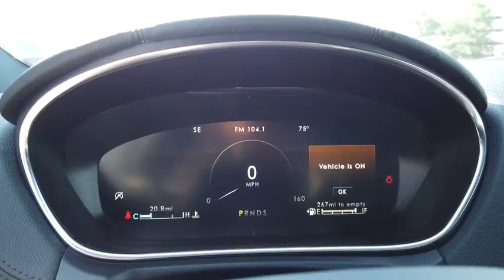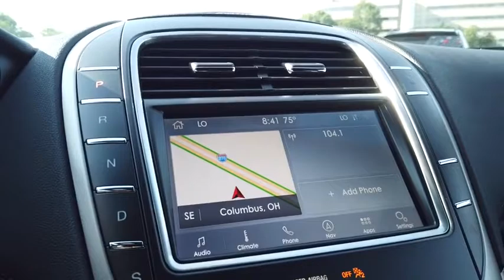2020 Lincoln Nautilus Lancaster, Delaware, Columbus, Powell, Dublin, OH N20624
Infinite Black New 2020 Lincoln Nautilus available in Lancaster, Ohio at Bob Boyd Lincoln of Columbus. Servicing the Delaware, Columbus, Powell, Dublin, OH area.

2445 Billingsley Rd.

TRANSMISSION: 8-SPEED AUTOMATIC W/SELECTSHIFT (STD),EQUIPMENT GROUP 101A -inc: Wheels: 18 Prem Painted Bright Machined Alum Premium Leather-Wrapped Steering Wheel Power Liftgate w/Hands Free Functionality Radio: AM/FM/SiriusXM w/Navigation 10-speakers and subwoofer voice-activated touchscreen w/pinch-to-zoom capability SiriusXM Traffic and Travel Link SiriusXM includes a six-month prepaid subscription in the 48 contiguous states Service not available in AK/HI SiriusXM audio and data services each require a subscription sold separately or as a package by SiriusXM Radio Inc If you decide to continue service after your trial the subscription plan you choose will automatically renew thereafter and you will be charged according to your chosen payment method at then current rates Fees and taxes apply To cancel you must call SiriusXM at 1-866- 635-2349 See SiriusXM customer agreement for complete terms All fees and programming subject to change Sirius XM and all related marks and logos are trademarks o,FRONT LICENSE PLATE BRACKET,ENGINE: 2.0L TURBOCHARGED I-4 -inc: auto start-stop technology (STD),SATIN ROOF RACK SIDE RAILS W/O CROSSBARS,INFINITE BLACK,Turbocharged,Front Wheel Drive,Power Steering,ABS,4-Wheel Disc Brakes,Brake Assist,Aluminum Wheels,Tires - Front Performance,Tires - Rear Performance,Temporary Spare Tire,Heated Mirrors,Power Mirror(s),Integrated Turn Signal Mirrors,Power Folding Mirrors,Rear Defrost,Privacy Glass,Intermittent Wipers,Variable Speed Intermittent Wipers,Rear Spoiler,Remote Trunk Release,Power Liftgate,Power Door Locks,Daytime Running Lights,Automatic Headlights,AM/FM Stereo,Satellite Radio,Requires Subscription,Steering Wheel Audio Controls,MP3 Player,Telematics,Auxiliary Audio Input,WiFi Hotspot,Smart Device Integration,Requires Subscription,Bluetooth Connection,Mirror Memory,Premium Synthetic Seats,Pass-Through Rear Seat,Rear Bench Seat,Adjustable Steering Wheel,Trip Computer,Power Windows,Leather Steering Wheel,Keyless Entry,Power Door Locks,Keyless Start,Keyless Entry,Power Door Locks,Hands-Free Liftgate,Cruise Control,Climate Control,Multi-Zone A/C,A/C,Power Driver Seat,Power Passenger Seat,Bucket Seats,Heated Front Seat(s),Driver Adjustable Lumbar,Passenger Adjustable Lumbar,Seat Memory,Auto-Dimming Rearview Mirror,Driver Vanity Mirror,Passenger Vanity Mirror,Driver Illuminated Vanity Mirror,Passenger Illuminated Visor Mirror,Floor Mats,Mirror Memory,Remote Engine Start,Keyless Start,Remote Engine Start,Power Windows,Power Door Locks,Trip Computer,Security System,Engine Immobilizer,Traction Control,Stability Control,Traction Control,Front Side Air Bag,Blind Spot Monitor,Cross-Traffic Alert,Lane Departure Warning,Lane Keeping Assist,Lane Departure Warning,Tire Pressure Monitor,Driver Air Bag,Passenger Air Bag,Front Head Air Bag,Rear Head Air Bag,Passenger Air Bag Sensor,Knee Air Bag,Driver Restriction Features,Child Safety Locks,Back-Up Camera